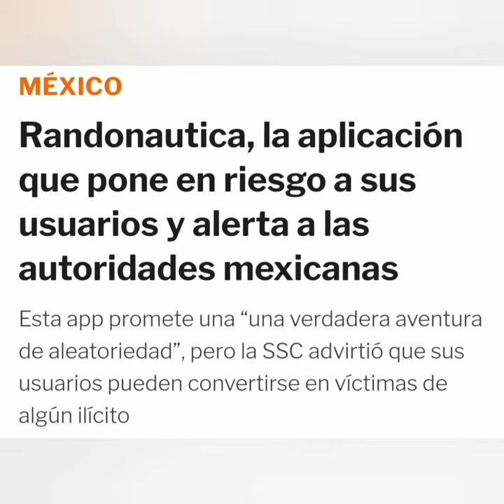RANDONAUTICA, NOS PUDO COSTAR LA VIDA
La app randonautica nos llevó a un lugar abandonado custodiado por n@rcos, logramos salir de milagro